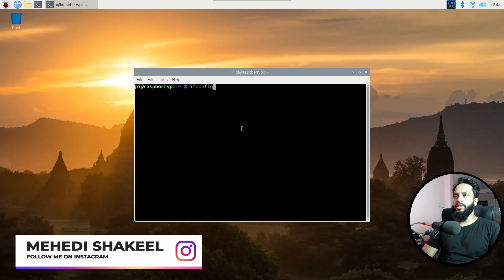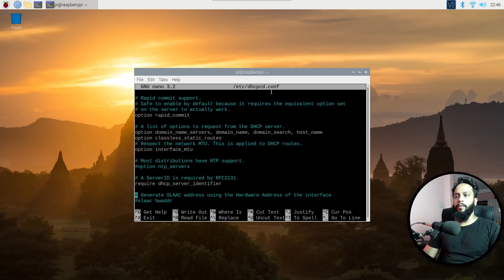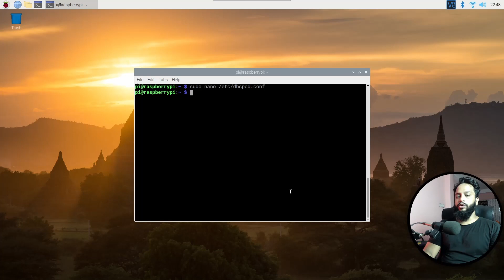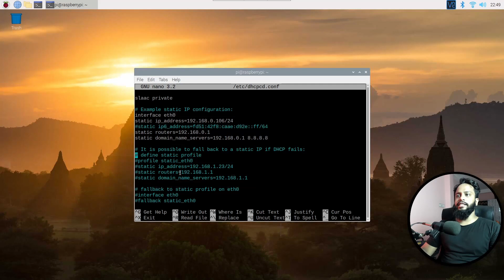How To Assign Static IP Address on Raspberry Pi - Fixed IP Address on Raspberry Pi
How To Assign Static IP Address on Raspberry Pi? Setting Up Static IP in RPI! A static IP address, as opposed to a dynamic IP address, doesn’t change. In this video, I will be showing you, How to Set Up Static IP Addresses in your Latest Raspberry Pi. The single-board computer Raspberry Pi always needs a static IP address if you want to access it with other devices over a long period of time. This refers to the private IP address of the Raspberry IP that is located by a computer within the local network as well as the public IP address of the network via which the Raspberry Pi is accessible on the internet.